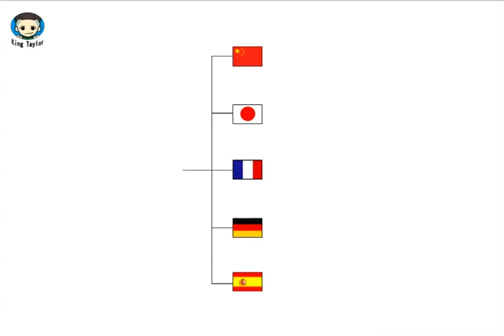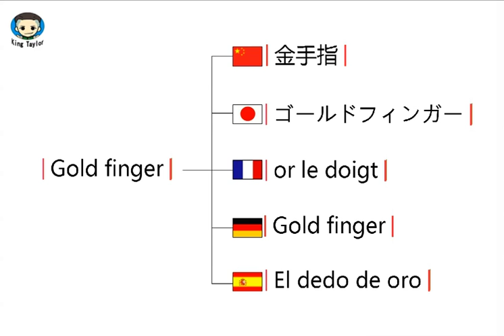如何用英文，法语，德语，日语，西班牙语发音翻译 Gold finger